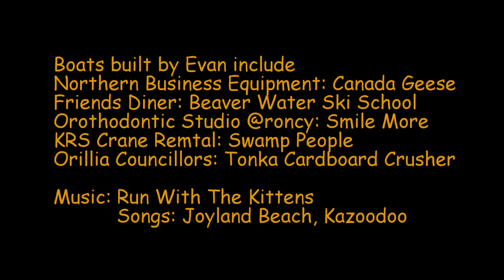Orillia 2017 Cardboard Boat Race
Orillia, Ontario's annual Cardboard Boat race held at the cities water front. I have built five boats this year. They are Northern Business Equipment: Canada Geese, Friends Diner: Beaver Ski School, Orthodontic@Roncy/RoyalYork: Smile More, KRS Cranes: Swamp People, Tim Lauer and fellow city councillors: Tonka Cardboard Crusher. Music by Toronto band Run with The Kittens and the song Joyland Beach